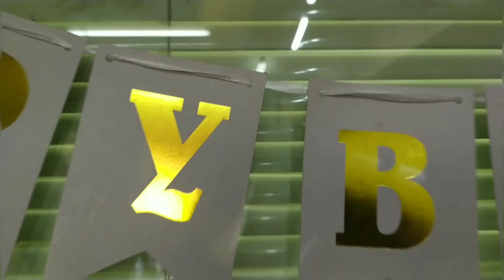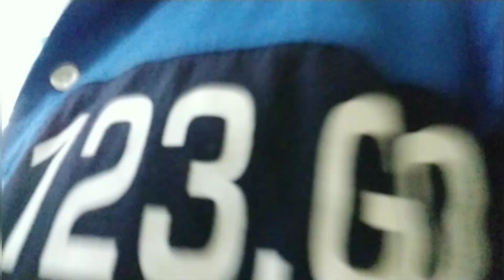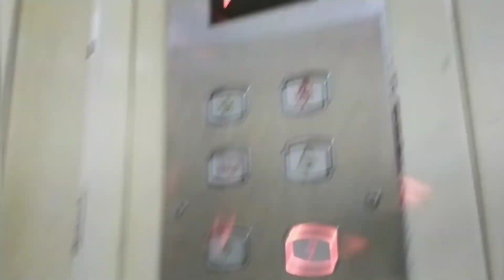After Two Year's 2022 ka First Small Event 😍 | The Wishing Factory 🎉 | For All Thalassemia Warriors😊